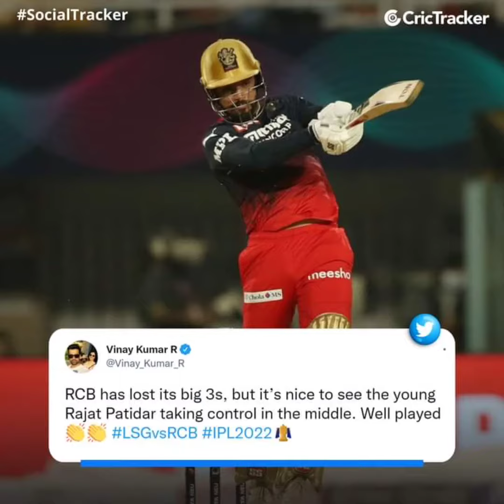rajat patidar century today match RCB vs LSG 112 run in 54 ball rajat patidar hundred